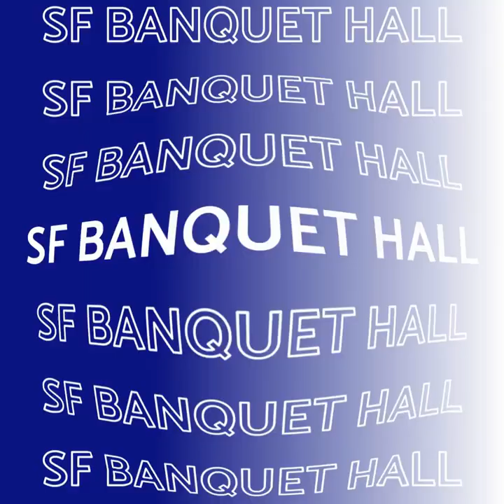Bowties & Stilettos Holiday Affair